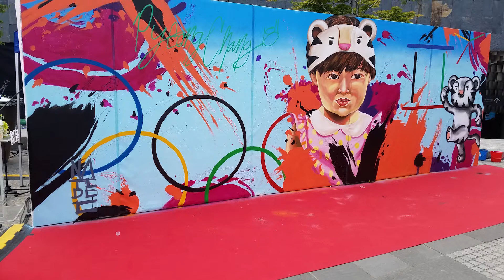Artist Nate Dee